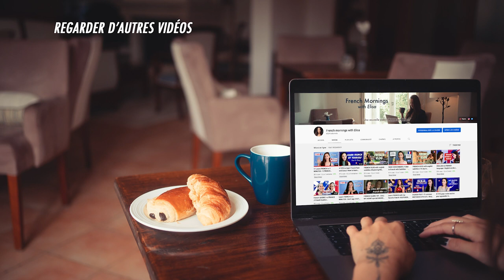Learn French with my dogs